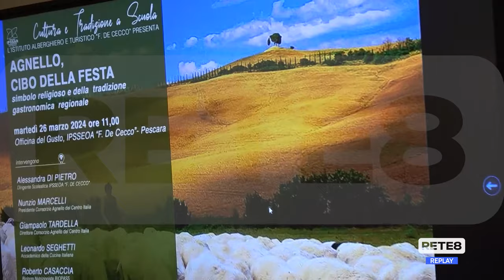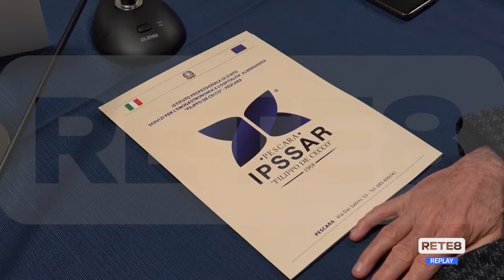Pasqua - Convegno sull’agnello come cibo della festa